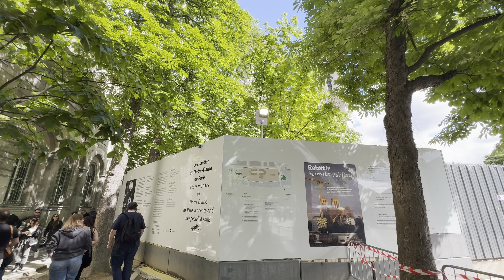France Cathédrale Notre-Dame de Paris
巴黎聖母院